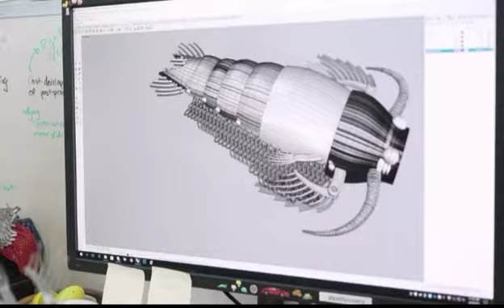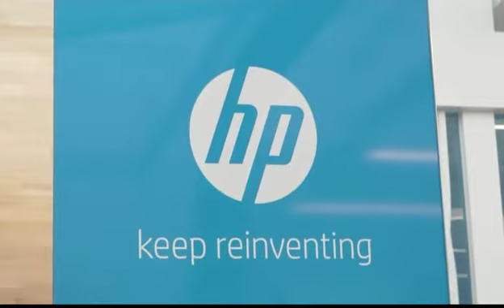Inside the Internship programme at HP